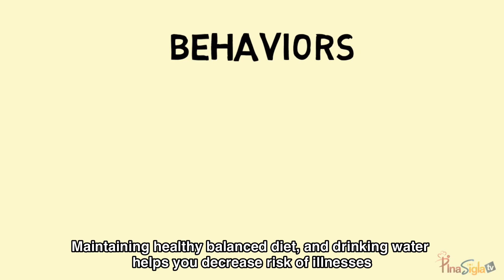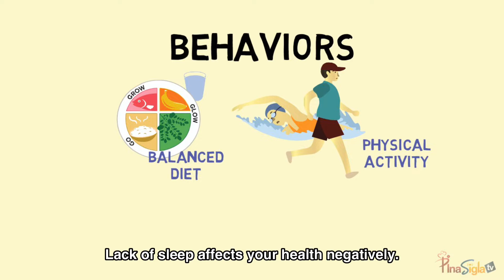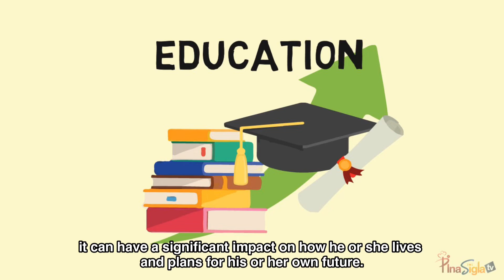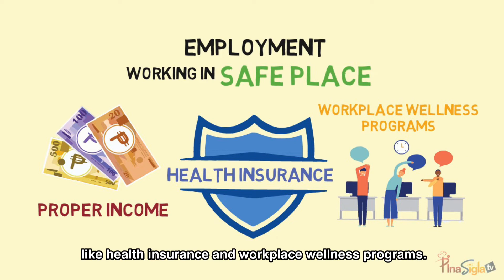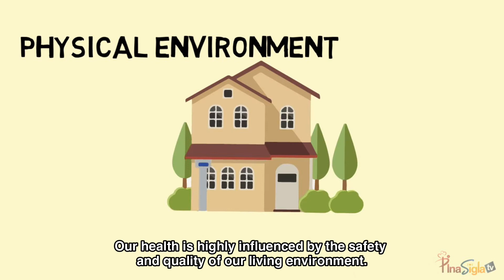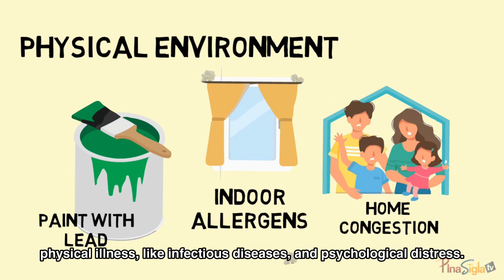PinaSiglaTV | Ep 7 Determinants of Health | APMC - Student Network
[𝐏𝐢𝐧𝐚𝐒𝐢𝐠𝐥𝐚𝐓𝐕: 𝐇𝐞𝐚𝐥𝐭𝐡 𝐄𝐝𝐮𝐜𝐚𝐭𝐢𝐨𝐧 𝐁𝐫𝐨𝐮𝐠𝐡𝐭 𝐂𝐥𝐨𝐬𝐞𝐫]

7️⃣  𝗦𝗲𝘃𝗲𝗻𝘁𝗵 𝗘𝗽𝗶𝘀𝗼𝗱𝗲: Determinants of Health

𝗠𝗮𝘀𝗶𝗴𝗹𝗮𝗻𝗴 𝗣𝗶𝗹𝗶𝗽𝗶𝗻𝗼 𝗽𝗮𝗿𝗮 𝘀𝗮 𝗺𝗮𝗹𝘂𝘀𝗼𝗴 𝗻𝗮 𝗣𝗶𝗹𝗶𝗽𝗶𝗻𝗮𝘀

𝐏𝐢𝐧𝐚𝐒𝐢𝐠𝐥𝐚𝐓𝐕 📺  is a Filipino-friendly informative video series that educates the community on health matters. This program is part of the APMC-SN Socio-Civic Committee’s Kapit-Bisig: Strengthened Community Partnerships Initiative, which targets 2 of its goals: to empower the masses through health education, and to deliver relevant health lectures using different Philippine dialects.

In this episode of PinaSigla TV, we discuss some of the determinants of health.

First, let’s consider some questions. Is ‘good’ health due to ‘good’ genes?  My head has been aching for the past two weeks but I can not afford to miss work. Will I be okay? We live near a factory, and my child has been coughing for the past month. What can I do to help him/her?

These are some of the questions that will be answered in this episode. We will note that our health is not determined by an individual factor such as genetics or behavior, but also the physical environment in which we work and live in and the social and economic policy set by the authorities.

𝙋𝙖𝙜 𝙨𝙖 𝙥𝙖𝙢𝙞𝙡𝙮𝙖 𝙢𝙖𝙮 𝙡𝙖𝙝𝙞𝙣𝙜 𝙙𝙞𝙖𝙗𝙚𝙩𝙚𝙨, 𝙗𝙖𝙬𝙖𝙨𝙖𝙣 𝙣𝙖 𝙖𝙣𝙜 𝙢𝙜𝙖 𝙢𝙖𝙩𝙖𝙩𝙖𝙢𝙞𝙨.

𝙋𝙖𝙜 𝙞𝙠𝙖𝙬 𝙖𝙮 𝙢𝙖𝙮 𝙖𝙨𝙩𝙝𝙢𝙖, 𝙖𝙡𝙡𝙚𝙧𝙜𝙞𝙚𝙨 𝙤 𝙪𝙨𝙤𝙠 𝙖𝙮 𝙞𝙬𝙖𝙨𝙖𝙣 𝙢𝙤 𝙣𝙖.

Share this informative video with your family, friends, and colleagues.

We'd like to thank the following people for their contributions to the seventh episode of PinaSiglaTV:

✒️ Written by: Sarah Gumbe, AJ Manuel & Patricia Leanna Ranoy
💻 Animated by: Justine Faye Japlit
🎥 Video Edited by: Farhana Kanakan
📝  Translated by: Dan Carlo San Andres
🎙 Voice Actors Characters:
     🧑🏽‍💼 Janro Dy as Dad
     👩🏽  Daryl Borja as Amy
🎙 Erickson Jeff Corias as the voice of PinaSiglaTV Introduction
🎙 Darlene Grace Torres as the voice of Episode #6 Introduction

References:
[1] Determinants of Health. Determinants of Health – an overview | ScienceDirect Topics. (n.d). Retrieved 8 February, 2022
[2] Determinants of health. (2022).
[3] Income. (2021).
[4] Physical Environment. (2022).
[5] WHO (2020, November 26). Physical activity.
[6] WHO (n.d.) Social determinants of health.